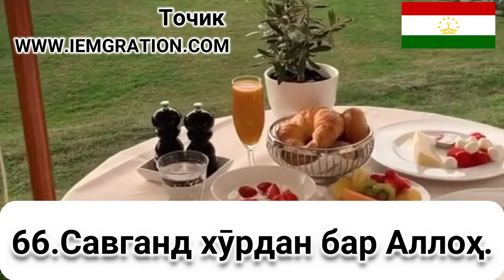66 Савганд хӯрдан бар Аллоҳ